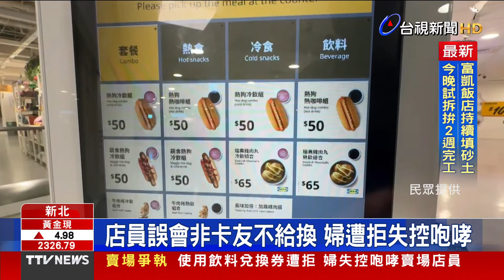地震影響木瓜溪旁 民宅後方地基崩落【重點新聞】-20240424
(00:00)木瓜溪南側文蘭村落 土石崩塌空拍畫面曝
(01:25)富凱大飯店地震傾斜 重機進駐協助拆除
(03:53)鈔票滿天飛！騎士飛走2萬8千元 民眾幫撿回
(05:34)使用飲料兌換券遭拒 婦失控咆哮賣場店員